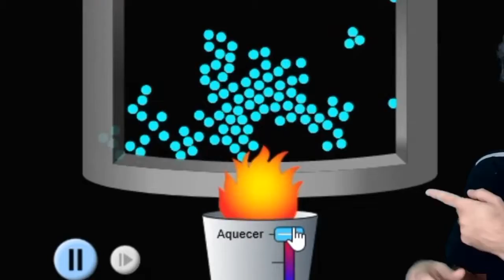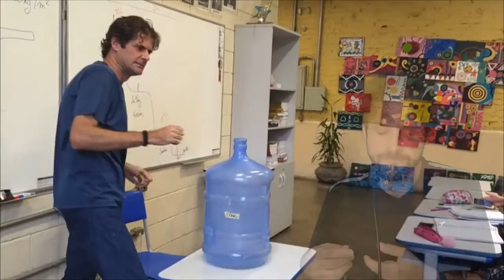Educação de Jovens e Adultos - CMEJA - Professor Rogério Locatelli - 9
Neste vídeo vamos estudar diversas situações do cotidiano e atividades experimentais em que o fenômeno da dilatação térmica está presente.

*O Centro Municipal de Educação de Jovens e Adultos (CMEJA) Prof. Dr. André Franco Montoro oferece, gratuitamente, oportunidade de estudo para jovens e adultos que na idade regular não tiveram acesso, ou não deram continuidade aos Ensinos Fundamental e Médio.